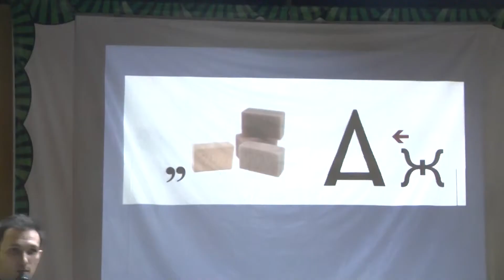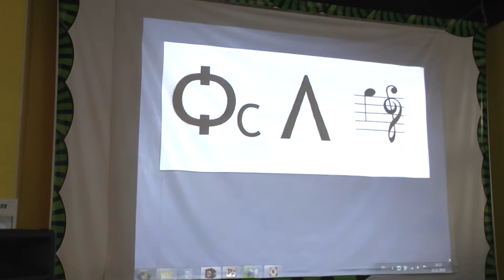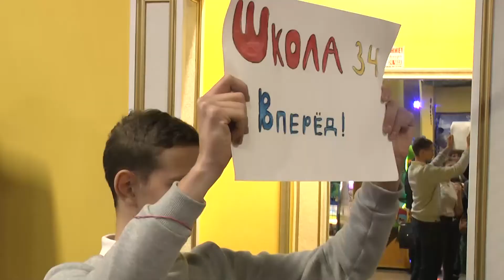Учителя поборолись за премию от ТРЦ Арбуз